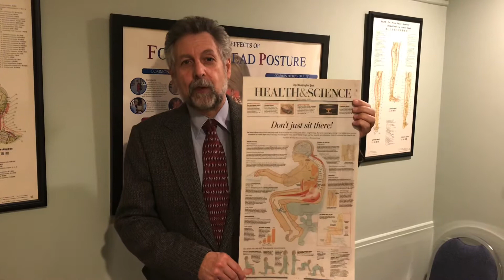Don’t Just Sit There!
What is a sign that you need a chiropractor? Watch this video to see what I recommend.

Definitions:
Quadriceps - large muscle at the front of the thigh
Diagnostic tool - the act or process of identifying or determining the nature and cause of a disease or injury through evaluation of patient history
Degenerative arthritis - type of arthritis that occurs when flexible tissue at the ends of the bones wears down